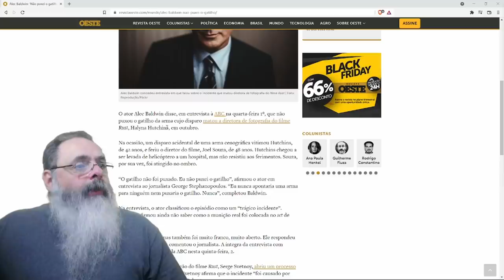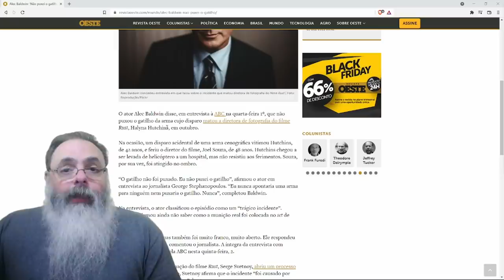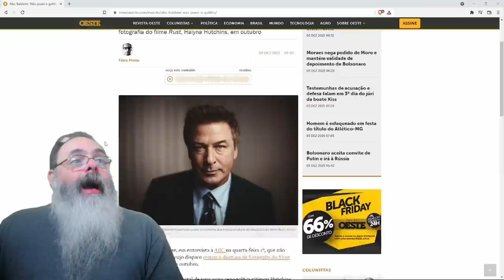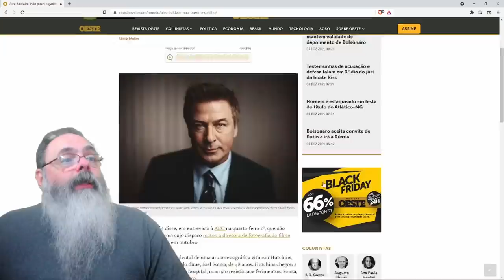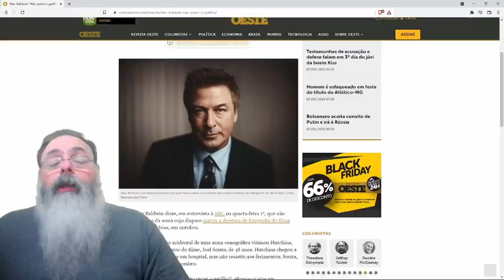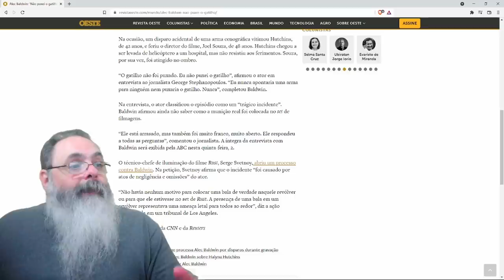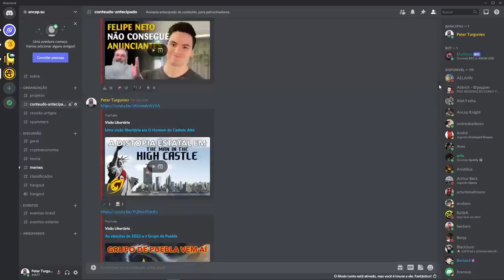Reviravolta no acidente que matou Halyna Hutchins: A cena não envolvia apertar o gatilho